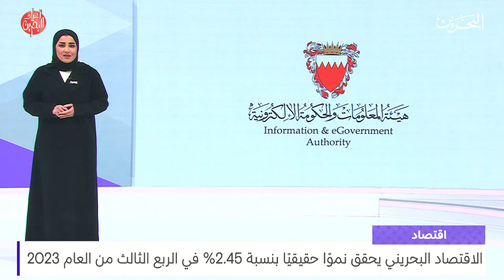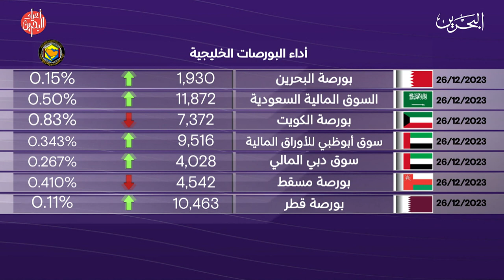البحرين مركز الأخبار : النشرة الاقتصادية 26-12-2023